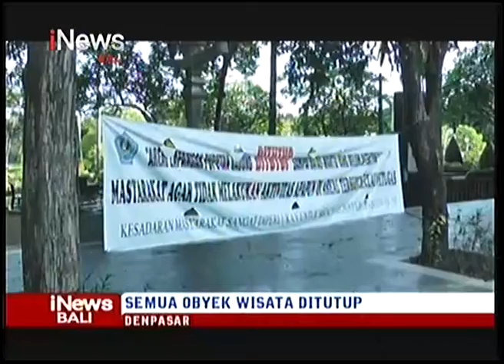Upaya Turunkan Kasus Covid-19, Gubernur Bali Keluarkan Surat Edaran Pemberlakuan PPKM Darurat